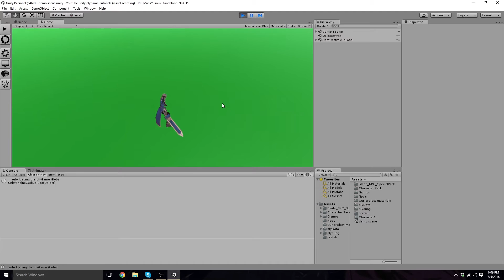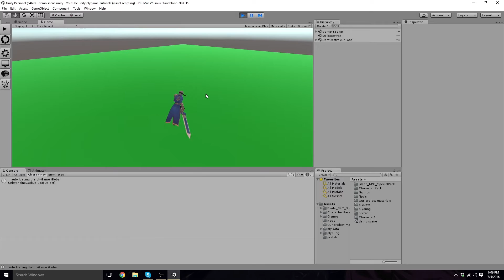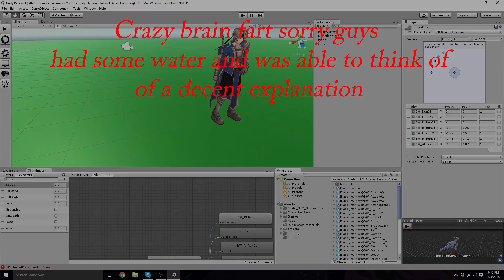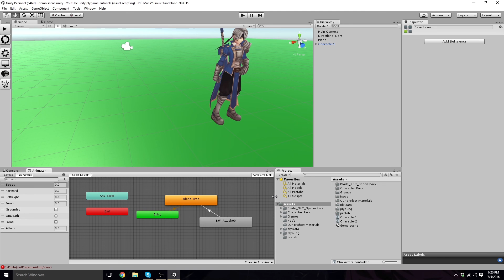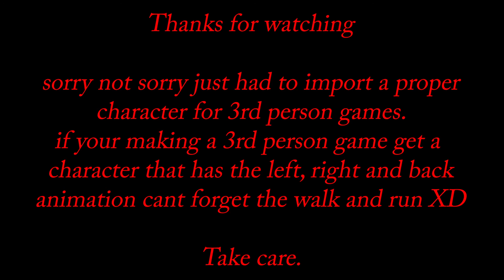Unity Plygame visual scripting tutorial (proper 3rd person animation setup) #4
in the previous tutorial i made the samurai my player but it was lacking animation so i upgraded to a paid asset(i show her off with the animations then show how to recreate) to show you guys how to properly setup the 3rd person character animations

well i know i said i was going to do the skills and monster cube part but since we are using a 3rd person controller there was more animations that needed to be set and its best we set it up with a blend tree instead of the way we had it at first witch would work well with top down controller

sorry again for the brain fart just needed water and a minute to think of how i wanted to explain it to you guys even thou i went super simple i hope you generally understand.

Better explanation for setting up blend tree animations:
think of the red dot as your character when you move it forward we want to walk so when you drag the red dot forward we want the the blue diamond that the walk or run animation is on witch will be placed out in the forward direction.
 for each of the other animations like the left and the right and the other left and right witch will be set backwards the left will be the right and viseversa i show you that these reversed ones will also be 0.1 down where the other ones will be at 0 so when you press the A on your keyboard you walk left instead of a mix of the back left witch is right and the left.
if your using a controller lower the back left and right to 0.2 instead to prevent an early back turn walk.
hopefully this helps clarify a few things for you guys